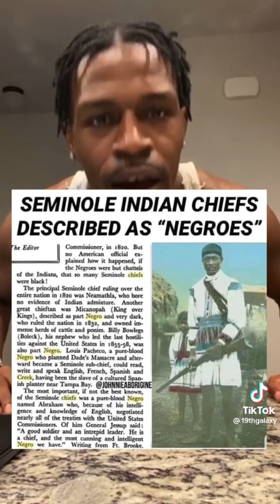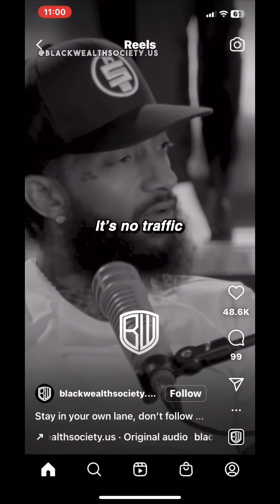Rashad Jamal answers Who are the original Native Americans?